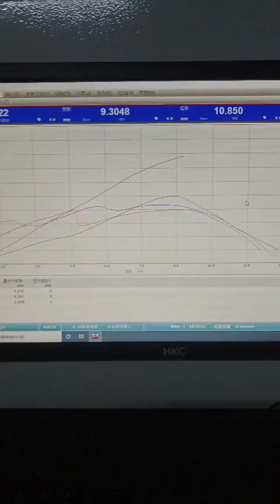Bicycle carbon frame Carbon strip test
Facebook:Shenzhen Tantan Sports Equipment Co., Ltd.
INS:SERAPH-Vivian-TANTAN